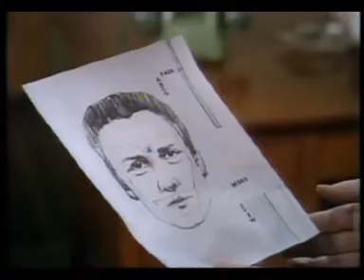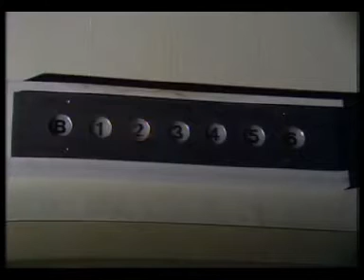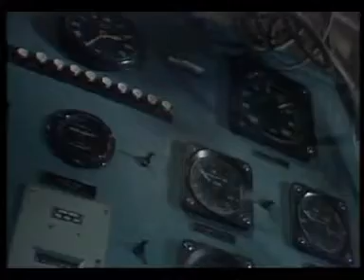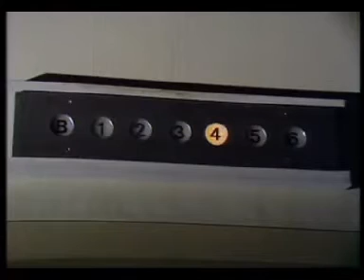Thriller - S06E02 - A következő áldozat - The Next Victim (1976)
Sandy Marshall egy autóbalesetet követően kerekesszékbe kényszerül, kiengedik a kórházból és otthon lábadozik. A nagy nyári hőségben a környéket egy veszélyes sorozatgyilkos tartja rettegésben, aki sorra öli a fiatal nőket, Sandy is nagyon fél tőle és hamarosan ő kerül a célkeresztjébe. De vajon ki az, akitől valójában tartania kellene!?
Egyik kedvenc részem a sorozatból.

Eredeti címe: The Next Victim

Premier: 1976. április 17.

Írta: Brian Clemens

Zene: Laurie Johnson

Rendezte: James Ormerod

Producer: Ian Fordyce

Szereplők:

Sandy Marshall - Carroll Baker

Derek Marshall - Maurice Kaufmann

Frampton - T.P. McKenna

Bartlett - Ronald Lacey

Tom Packer - Max Mason

Betty Tyler - Brenda Cavendish

Spiros Lemke - Martin Benson

Laura Lemke - Margo Reid

Mrs. Bluther - Anita Sharp-Bolster

Orvos - Paul Haley

Janet Cunningham - Andrea Allan

Mr. Sheldon - Martin Fisk

Mrs. Firth-Benham - Dorothea Phillips

Vak ember - Harold Bennett

A Thriller egy brit televíziós sorozat, amelyet eredetileg az Egyesült Királyságban sugározott az ITV, 1973 és 1976 között, 6 évadon keresztül.
Minden rész egy különálló történet, a Thriller önálló epizódok antológiája.
A műfajok a gyilkossági rejtélyektől a pszichológiai és természetfeletti horrorig terjednek.

A sorozat a Napi Ász újság mellékleteként jelent meg egykor...VCD minőség!